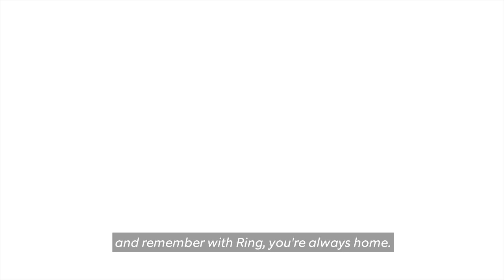Ring Helps Police Officer Scare Prowler At Home & Daughter Is Moved By Video Messages From Family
When an on-duty police officer saw a stranger try to open his front door, he knew using the two-way talk feature on Ring would deter him. And a daughter who lives hundreds of miles away from her family feels  when they leave special messages for her everyday right from their front door.